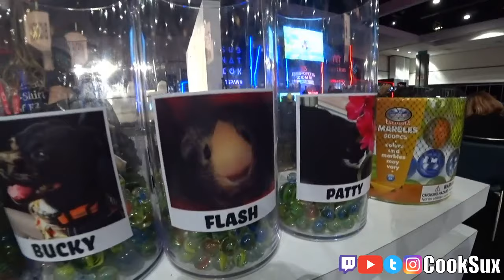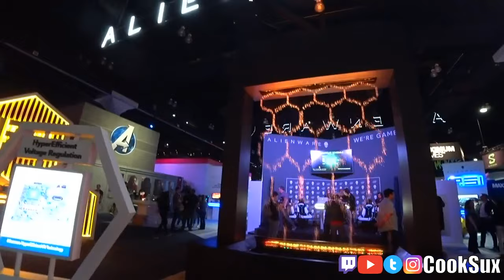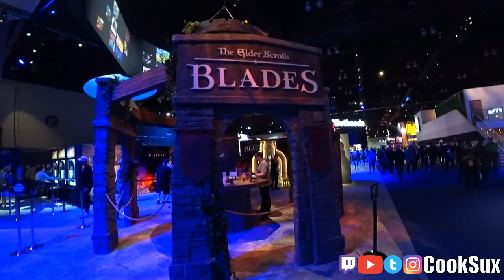2019.06.13: E3 2019 featuring the Bang Girls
2390 W Pico Blvd 70323